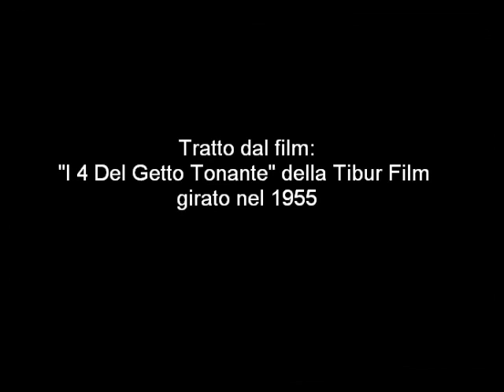Una scena de "I Quattro Del Getto Tonante" @ Lipx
Una scena tratta dal film "I quattro Del Getto Tonante" del 1955 girata all'esterno dell'Aeroporto di Verona ViIllafranca che vede protagonista l'attore Antonio Cifariello scomparso nel 1968 a soli 38 anni.
Il video confronta il luogo così com'è oggi. (09/2011)
Regista: Fernando Cerchio
Con:
Antonio Cifariello, Andrea Checchi, Massimo Girotti, Dawn Addams, Giulia Rubini, Emma Baron, Josè Jaspe, Tino Carraro